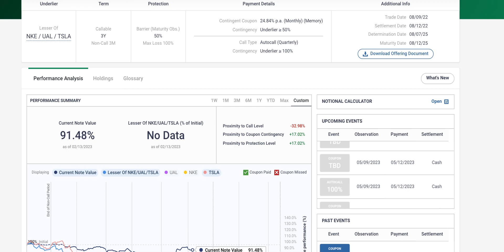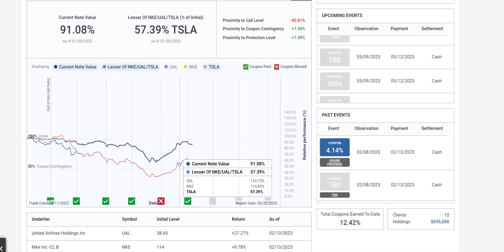Memory Feature for Structured Notes